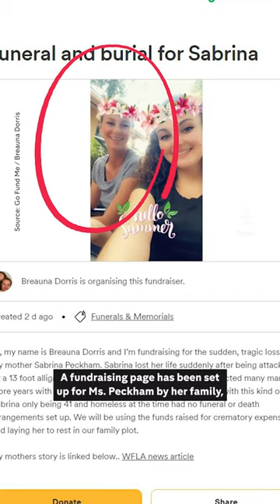Woman found dead in alligator’s jaws identified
Florida authorities confirm the remains of a woman after she was spotted between the jaws of an alligator.